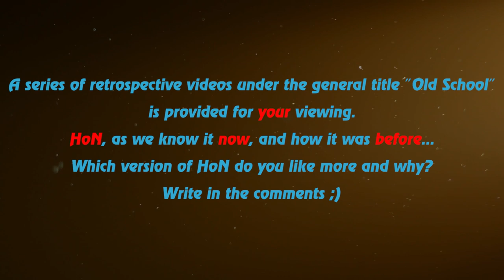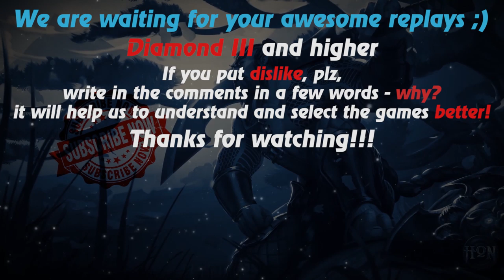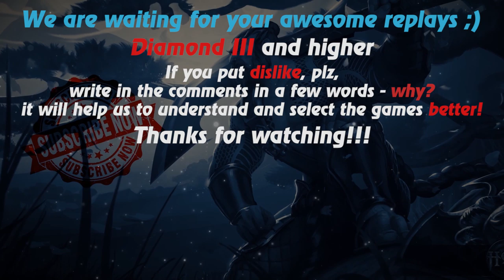HoN replays - Berzerker - Immortal - 🇸🇬 Koomanp Legendary I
Watch a new hon replays by Replays HoN team about Berzerker, who ends the game with assassinations in the enemy fountain and gets immortal

Game: heroes of newerth, hon
Version: 4.6.0
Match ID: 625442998